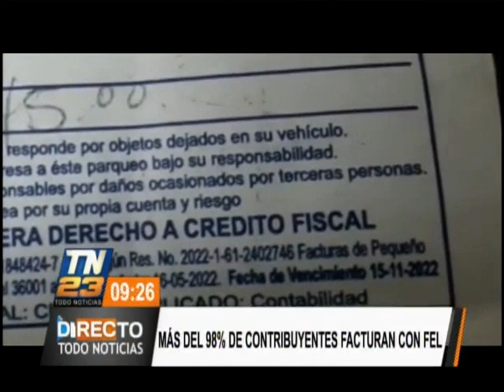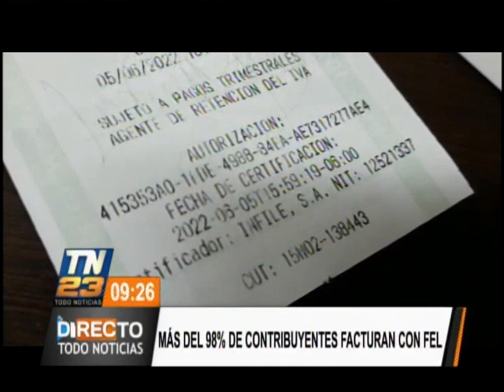Factura electrónica será el único documento de emisión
Más del 98 % de contribuyentes factura de manera electrónica.

Las autoridades tributarias anunciaron que la medida regirá desde el 1 de julio.